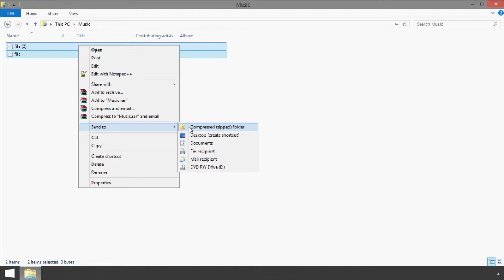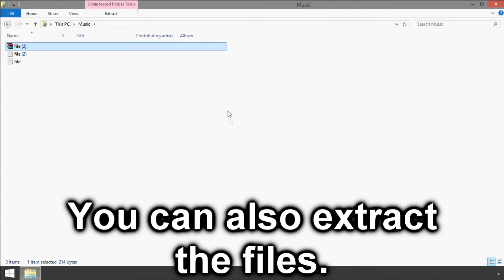Windows 8: How to Zip Files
How to zip files in Windows 8.